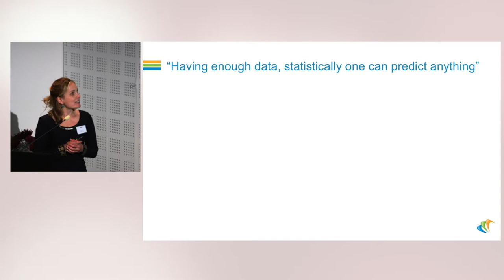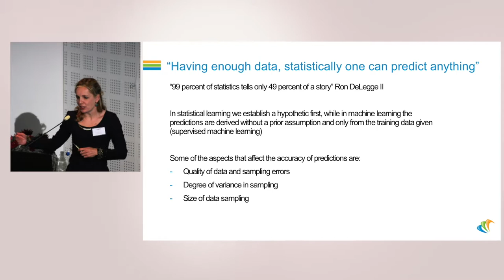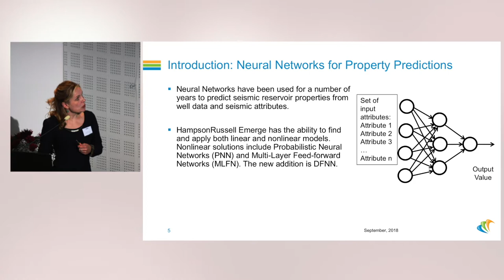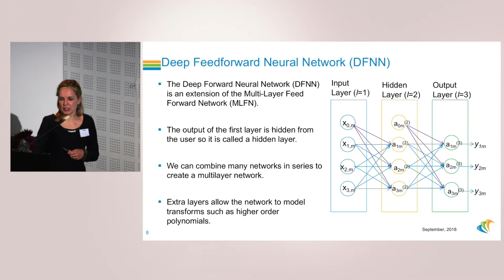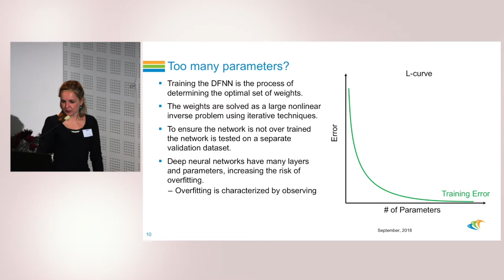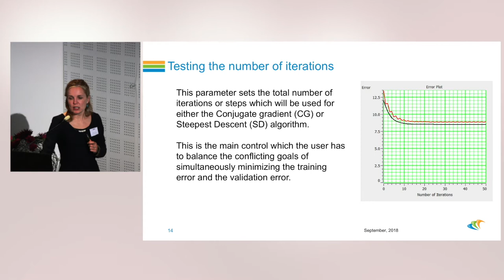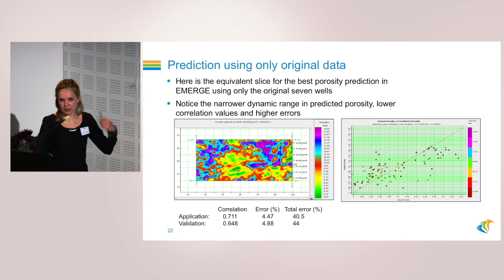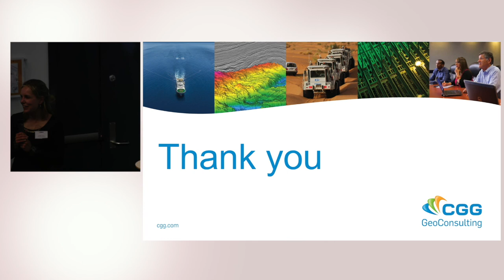19FORCE Colwell Quantifying Data Needs for Deep Feed forward Neural Network Application in Reservoir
Title: Quantifying Data Needs for Deep Feed-forward Neural Network Application in Reservoir Property Predictions

Jonathan E. Downton, Daniel P. Hampson and Tanya Colwell
CGG GeoSoftware

Abstract
Neural networks have been used for some time in geophysics to quantitatively predict rock properties from seismic data. Recently there has been tremendous progress in the field of machine learning thanks to a powerful new technique called deep learning. Deep Feed-forward Neural Network (DFNN) is one of the forms of supervised machine learning, which is the task of deriving a function from a labeled training data. The learning algorithm then generalizes from the training data to unseen situations. Any multi-layer neural network with two or more hidden layers is considered deep. There are many advantages to making the network deeper than this. With ten hidden layers the DFNN can model any nonlinear function.
Training the neural network involves solving a large nonlinear inverse problem. In a deep network there can easily be thousands of parameters which need to be determined. If there is not enough labelled data to train the neural network there is a danger the inverse problem will be undetermined. Practically, this limits the depth of the DFNN, hence the importance of big data.
This paper explores the data size requirements and application of deep feed-forward neural networks for the prediction of reservoir properties. Prestack seismic can easily be many terabytes in size. However, we typically do not have access to large amounts of labelled training data. The training data is limited to the available well control. In predicting the reservoir properties the well data is our target variable, or the variable we would like to predict. Only seismic data lying along the well trajectory may be used to train the DFNN. Depending on the amount of well control available this typically limits the training data set to be in the order of hundreds of points. This practically limits the depth of the neural network and the adoption of DFNNs for reservoir geophysics.
In order to obtain more training data we explore the use of synthetic seismic data derived from perturbations from the known well control. The basic idea is to generate new wells based on adding statistical variations to the calibrated rock physics relationships. For example, new wells are created for which the reservoir thickness, porosity and fluid content are varied. Synthetic seismic gathers are then generated for each of these new wells. These data are then used to train the DFNN. This flow is applied to a dataset with the objective of predicting the reservoir properties such as density, P-wave impedance, facies and saturation. The predicted results using the DFNN are compared to that achieved using simultaneous inversion and probabilistic neural network.